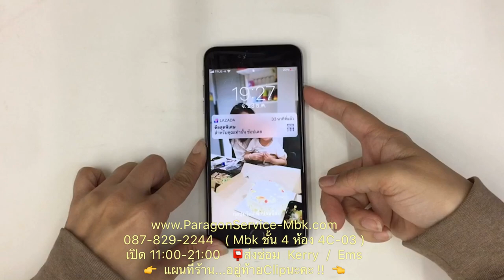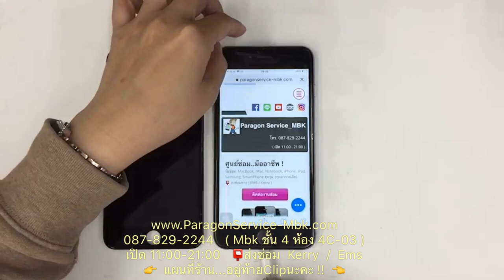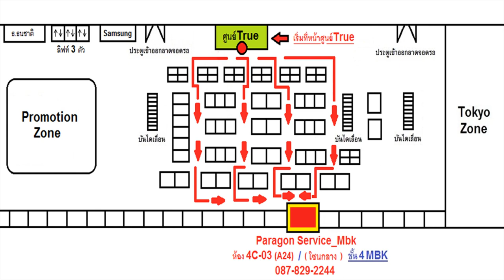iPhone 6 Plus จอแตก จอเป็นจุด ส่งซ่อมจาก จ.นนทบุรี ( /087-829-2244)